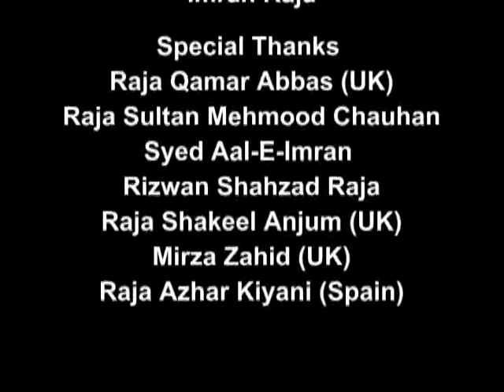Gujar Khan 2day : TV Show : Awaami Adalat (v)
Interview of Raja Javed Ashraf